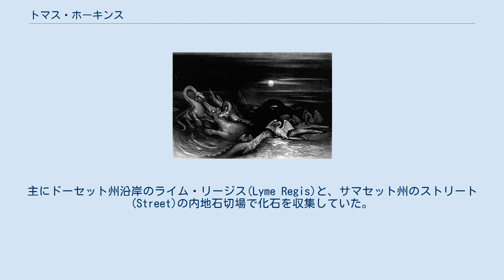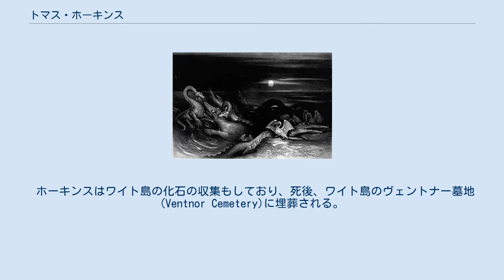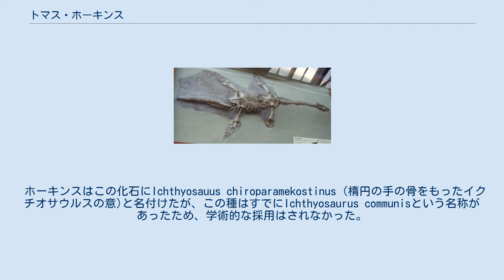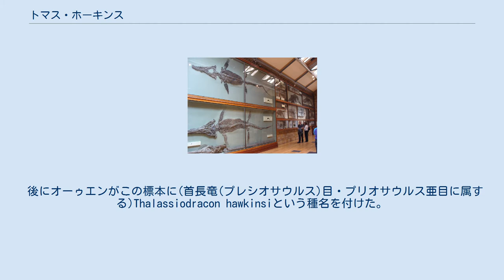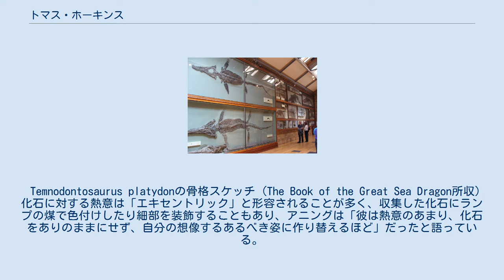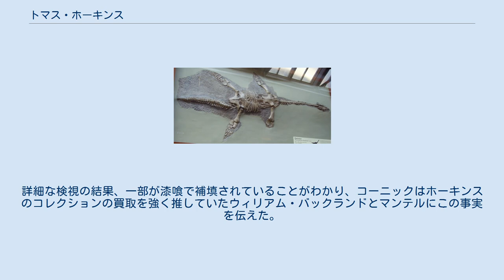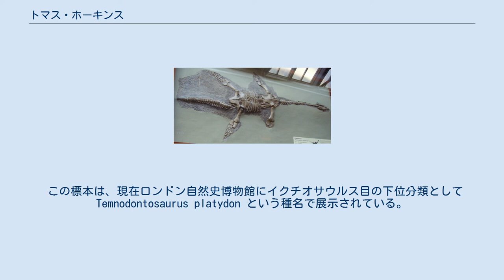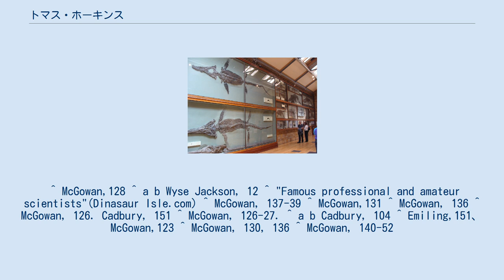トマス・ホーキンス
トマス・ホーキンス (Thomas Hawkins、1810年7月22日–1889年10月15日)はイギリスの化石コレクター・ディーラーである。
主にドーセット州沿岸のライム・リージス(Lyme Regis)と、サマセット州のストリート(Street)の内地石切場で化石を収集していた。
中でもイクチオサウルスとプレシオサウルスの化石の収集で知られている。
 ホーキンスはサマセット州のグラストンベリ(Glastonbury, Somerset)に住み、主にストリート周辺で、時に北はヨークシャーのウィトビー(Whitby)から南はチャーマス(Charmouth)やライム・リージスまで出かけて化石採集をした。
 彼の化石コレクションは現在、ロンドン自然史博物館の他、ケンブリッジ博物館(現在のSedgwick Museum of Earth Sciences)、オックスフォード大学自然史博物館(Oxford University Museum of Natural History)、ダブリン・トリニティ・カレッジの地質学博物館に所蔵されている。
 ロンドン自然史博物館に売却された分はその当時リチャード・オーウェンが管理しており、オーウェンはあるプレシオサウルスの標本にホーキンスの名前を冠してPlesiosaurus hawkinsiiと名付け、それをその種のタイプ標本(holotype)と見なした。
 ホーキンスはワイト島の化石の収集もしており、死後、ワイト島のヴェントナー墓地(Ventnor Cemetery)に埋葬される。
 ロンドン地質学会の会員。
 ホーキンスが所有していたイクチオサウルスの標本(ロンドン自然史博物館所蔵) 1832年の7月、メアリー・アニングがライム・リージスで巨大なイクチオサウルスの頭骨を発見した日、たまたまホーキンスも現地に来ており、アニングからその化石を買い取った。
それからアニングにその発見場所である崖のふもとを見せてもらったところ、ホーキンスはまだ全体の骨格が埋れているはずだと直感した。
果たしてイクチオサウルスの残りの骨も発見され（19歳年上で化石採掘の経験が豊富なアニングはこれ以上化石は出てこないと確信していたが、22歳の駆け出しの化石マニアの直感が一枚上手だったことになる）、ホーキンスは地元グラストンベリに持ち帰って全身復元を行った。
この巨大イクチオサウルスの骨格は後に博物館への売却の際に議会を巻き込む論争を呼び起こす(下記「過度な修復」参照)。
 1833年の夏、ホーキンスはライム・リージスで海水の浸食を受けていたイクチオサウルスの化石を引き潮のタイミングを見て採掘し、所有権のある地元の労働者から買い取った。
 ホーキンスはこの化石にIchthyosauus chiroparamekostinus (楕円の手の骨をもったイクチオサウルスの意)と名付けたが、この種はすでにIchthyosaurus communisという名称があったため、学術的な採用はされなかった。
 この化石は現在ロンドン自然史博物館に展示されている。
 ホーキンスが1832年に発掘・復元したプレシオサウルス(ロンドン自然史博物館所蔵):仰向けの状態であり、左前ひれが欠損しているのがわかる。
 1832年、地元サマセット州のストリートでプレシオサウルスの骨が発掘されたことを聞きつけ、所有者である石切り工の元に行くと、採掘した骨は断片的でバラバラの状態であったにも関わらず、それを買い取った。
 ホーキンスは後日発掘現場に自ら赴き、残りの部分も回収し、2カ月かけて全身骨格の標本を作製することに成功した。
ただし、左前ひれが欠けている以外は「完璧過ぎる」状態であり、当初手にしたときの断片的なコンディション を考えれば、漆喰や他の化石の骨で補って仕上げたものと思われる。
 後にオーゥエンがこの標本に(首長竜(プレシオサウルス)目・プリオサウルス亜目に属する)Thalassiodracon hawkinsiという種名を付けた。
 The Book of the Great Sea Dragonsの挿絵(John Martin作) ホーキンスは2つの著作を出版している。
 創世記の記述を信じていたホーキンスは、自身が採集したイクチオサウルスやプレシオサウルスに対して、人類誕生以前の太陽のない世界を支配する冷血で獰猛な爬虫類をイメージしていた。
 The Book of the Great Sea...